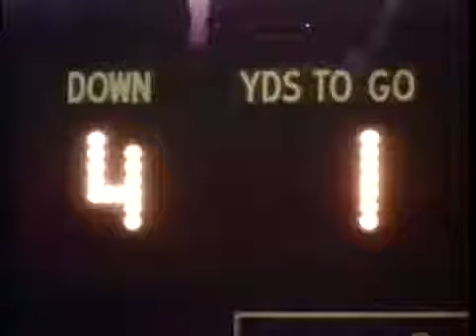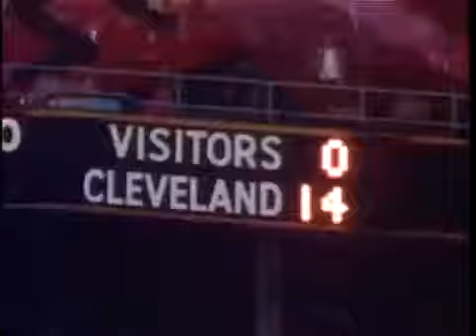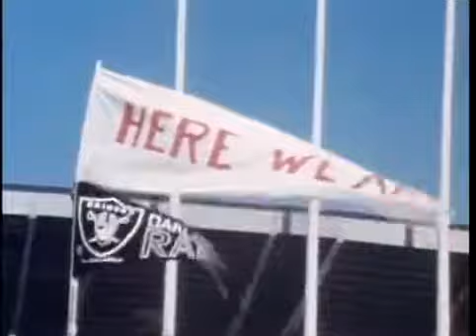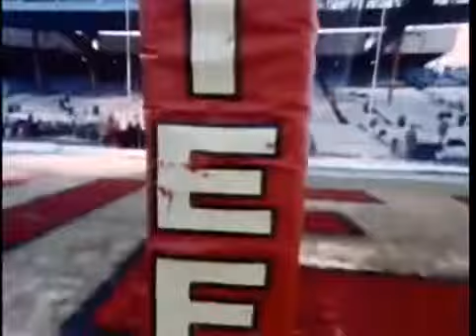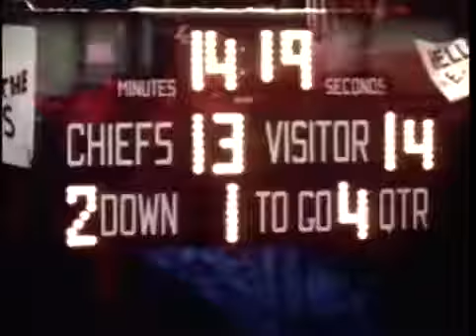The 1971 Oakland Raiders Yearbook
NFL Presents The  Oakland Raiders Yearbook